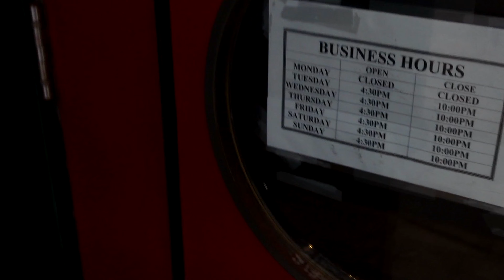Amazing Steak🥩House of Chan Toronto's Best kept secret! Superb Chinese Restaurant Hidden gem(字幕cc)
Toronto's Best kept secret that is very famous for those in the know. Discreet, yet highly praised Asian Fusion Cuisine at its finest. This poetic retro looking Chinese Restaurant also serves some of the best steaks that will blow your mind once you've tried it for yourself! This place I will be returning, that's for sure!